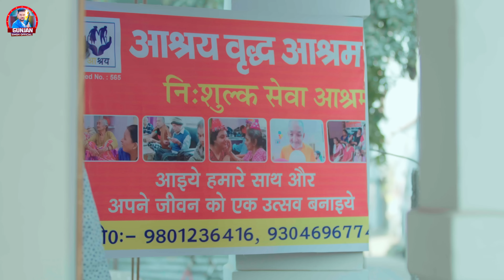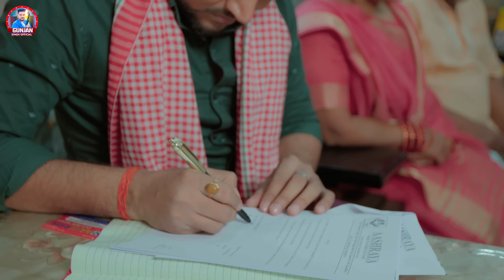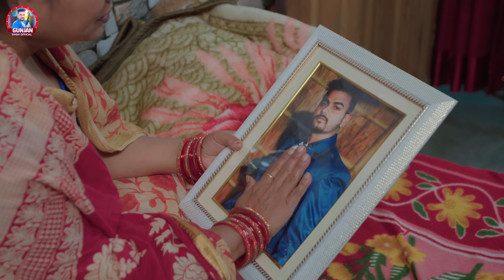सिंह का रुला देने वाला मार्मिक वीडियो | वृद्धा आश्रम | Gunjan Singh | New Sad Song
गुंजन सिंह का रुला देने वाला मार्मिक वीडियो | वृद्धा आश्रम | Gunjan Singh | New Sad Song

► Album :- वृद्धा आश्रम
► Song :- Vridha Ashram
► Director :- Sushant Singh &amp; Kumar Chandan
► Vishesh Sahyog :-  Tushar Singh
► DI :- Rohit Singh
► Production Manager :- Pritam Chaudhary
► Editor :- Meet Ji
► Artwork :- Dhiraj DKT
► Parikalpana :- Rakesh Singh Maru
► Digital Head :- Vicky Yadav
► Label / Company :- Gunjan Singh Official